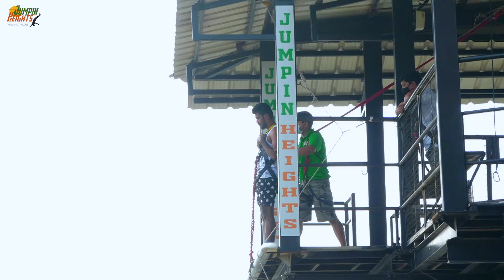Bungee jump goa 55 m, jumpinheights scary funny ..